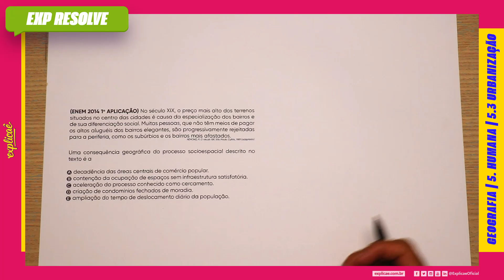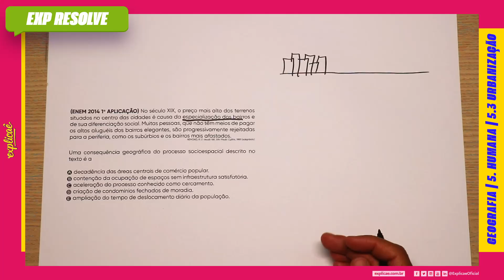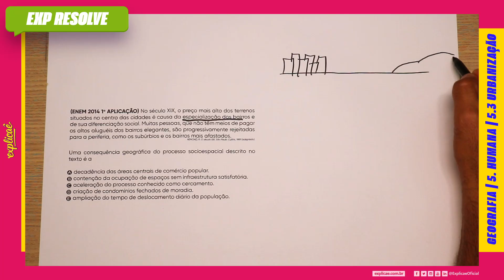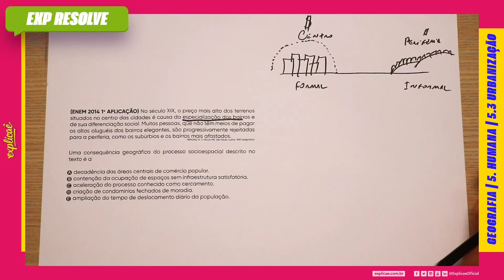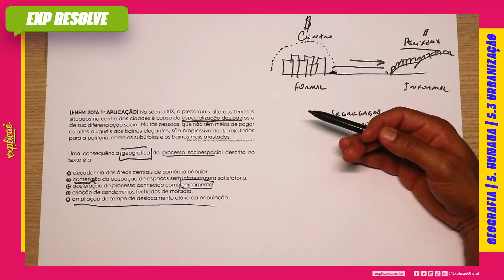NO SÉCULO XIX, O PREÇO MAIS ALTO DOS TERRENOS SITUADOS NO CENTRO DAS CIDADES É (...) | URBANIZAÇÃO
NO NOSSO SISTEMA DE ENSINO:  ASSUNTO: 5. HUMANA - 5.3 URBANIZAÇÃO

(ENEM 2014 1° APLICAÇÃO) No século XIX, o preço mais
alto dos terrenos situados no centro das cidades é causa
da especialização dos bairros e de sua diferenciação
social. Muitas pessoas, que não têm meios de pagar os
altos aluguéis dos bairros elegantes, são progressivamente
rejeitadas para a periferia, como os subúrbios e os bairros
mais afastados.

RÉMOND, R. O século XIX. São Paulo: Cultrix, 1989 (adaptado).

Uma consequência geográfica do processo socioespacial
descrito no texto é a

A) decadência das áreas centrais de comércio popular.
B) contenção da ocupação de espaços sem infraestrutura
satisfatória.
C) aceleração do processo conhecido como cercamento.
D) criação de condomínios fechados de moradia.
E) ampliação do tempo de deslocamento diário da
população.

- 04 Livros Impressos com 3.600 páginas;